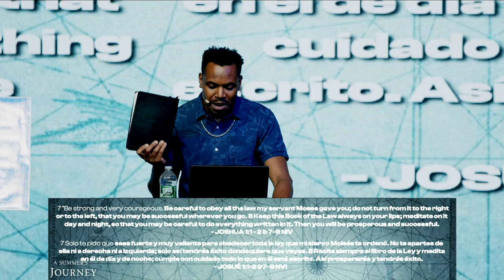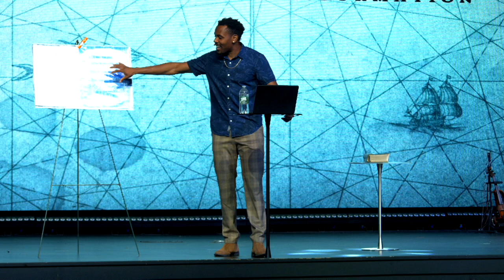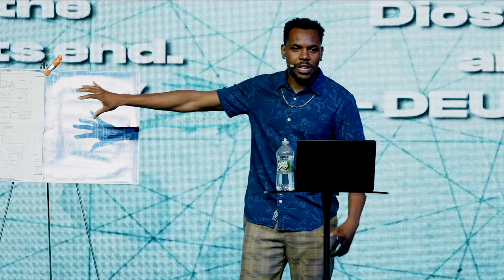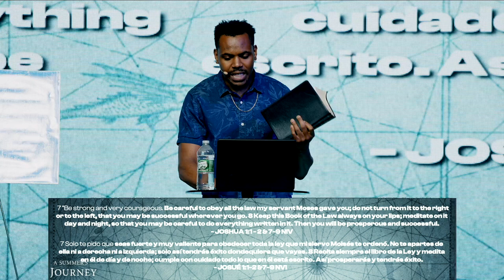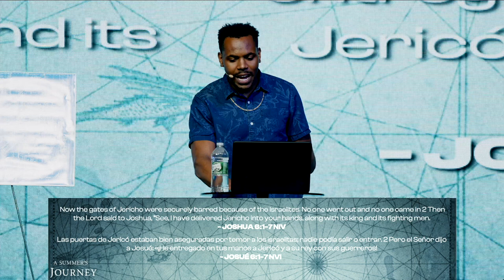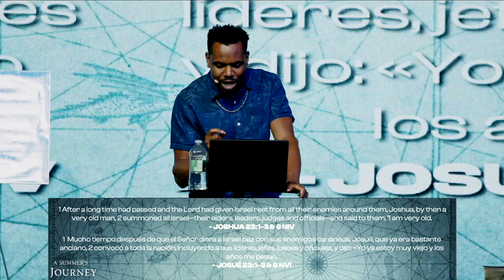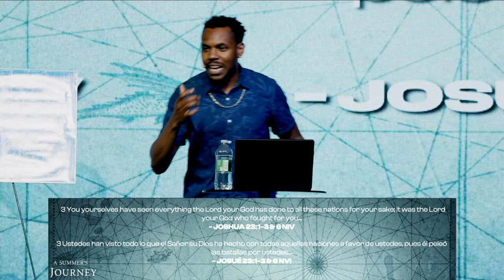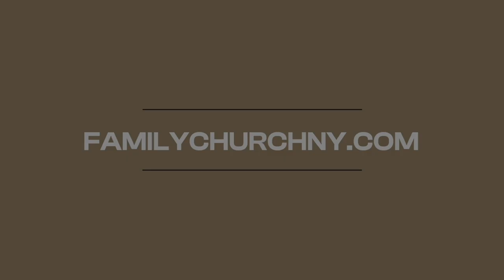The Journey into the Promise | A Summer's Journey | Exploring Faith, Growth, and Transformation